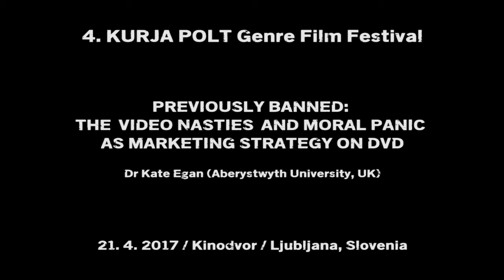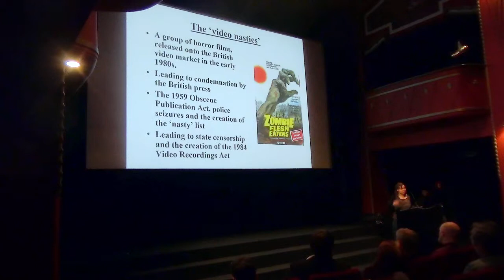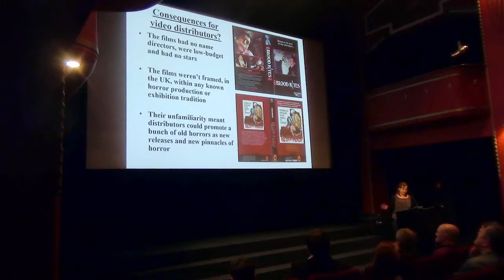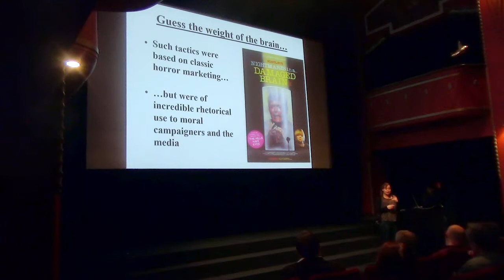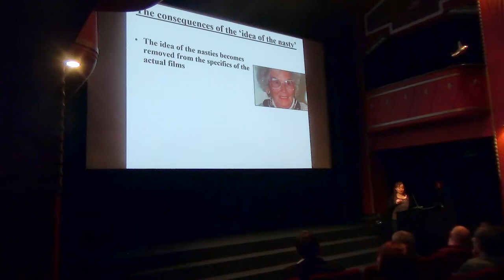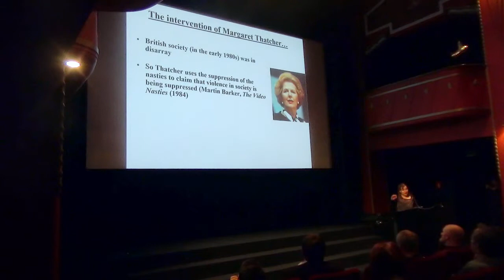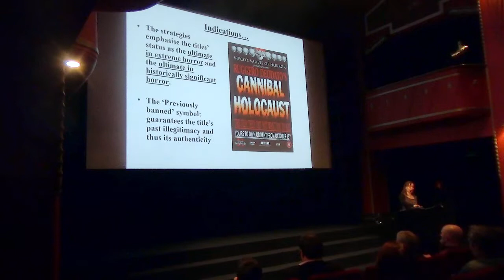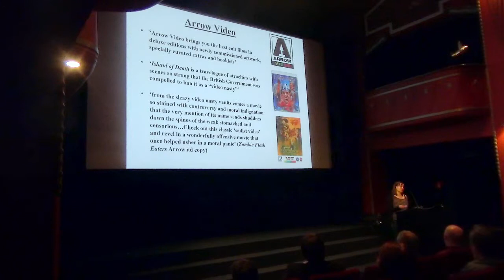4. KURJA POLT: Dr Kate Egan - Previously Banned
Previously Banned: The ‘Video Nasties’ and Moral Panic as Marketing Strategy on DVD

Dr Kate Egan (Aberystwyth University, UK)

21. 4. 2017 / 14:00 – 17:30 / Kinodvor

For writers on film censorship like Annette Kuhn, censorship can, however inadvertently, be productive, in terms of its social and cultural consequences.  This talk will explore this claim through the case study of the ‘video nasties’ – a group of horror films, from different national contexts (primarily the USA, Canada, Italy, Germany, and Spain), that were the target of a press-fuelled moral panic from 1982-4, were then banned on video in Britain under the 1984 Video Recordings Act, but which then, in the late 1990s and early 2000s, began to re-emerge on DVD in British Board of Film Classification (BBFC) approved and certified versions.  By focusing on and analysing the DVD packaging and marketing strategies that accompanied the re-release of some of these titles (including The Driller Killer, Cannibal Holocaust and Zombie Flesh Eaters), this talk will explore how a film’s relations to a past, politically-fuelled moral panic held the potential to be used as a commercial selling point for DVD distributors.